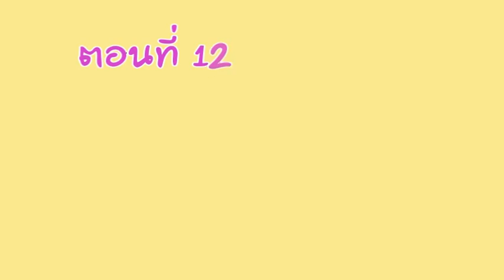คนเมืองฟ้า # 12 การทำข้าวเม่า 2/4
ข้าวเม่าเป็นการแปรรูปข้าวโดยใช้ภูมิปัญญาท้องถิ่นที่มีมานานมาก ๆ ซึ่งคลิบนี้เราจะพาไปดูกันว่ากว่าจะมาเป็นข้าวเมานี่มีวิธีการอย่างไรบ้าง ต้องขอขอบคุณครอบครัวน้องปู น้องแป้ง ที่เอื้อเฟื้อสถานที่ และสละเวลามาให้ความรู้เกี่ยวกับการทำข้าวเม่าของชาวอิสานเรา และขอขอบคุณผู้ให้การสนับสนุนคลิบนี้ด้วย หากต้องการสอบถามข้อมูลหรือพูดคุยกับพวกเราติดต่อได้ที่ facebook ศูนย์ข่าวสารอากาศอำนวย และ เด้อ